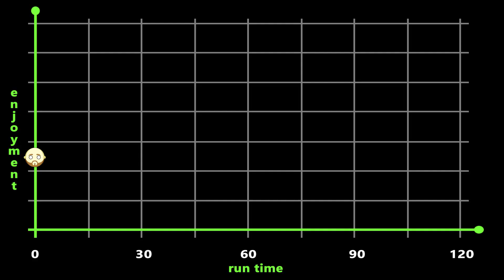The House With A Clock In Its Walls Review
Lave watched "The House With A Clock In Its Walls" and now he's telling you what he thought about it. ELI ROTH directs this kid friendly, horror, fantasy adventure about a kid who finds out his uncle Jack Black is Witch. But is it any good?

THE HOUSE WITH A CLOCK IN ITS WALLS - 2018 Movie Review
Starring - Cate Blanchett, Jack Black, Owen Vaccaro, Renée Elise Goldsberry, Sunny Suljic, Kyle MacLachlan